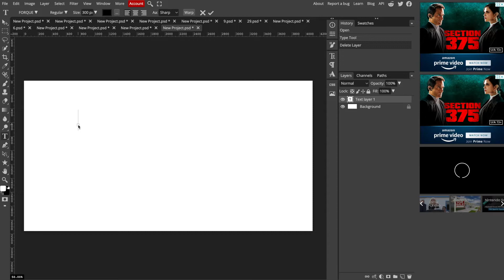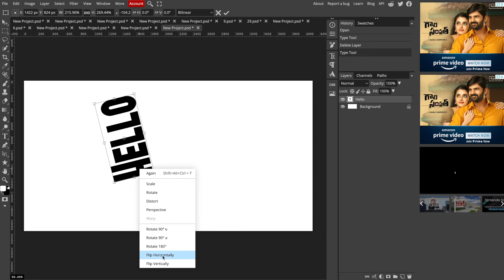How to Rotate text in Photopea